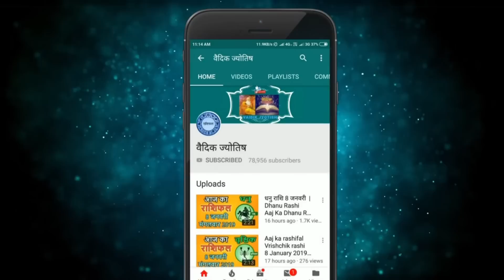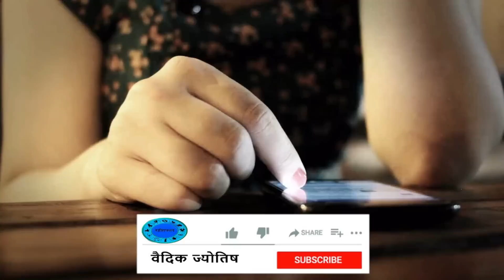वृषभ राशि 24 जुलाई सोमवार | Vrishabh Rashi 24 July 2023 | Aaj Ka Vrishabh Rashifal